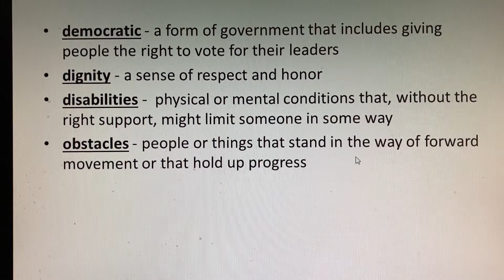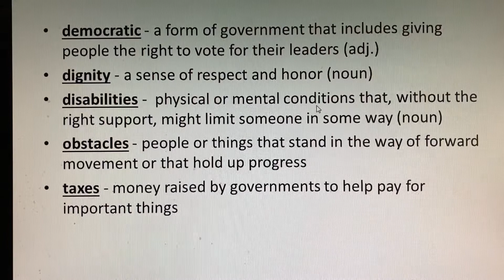Vocab People Who Fought for a Cause